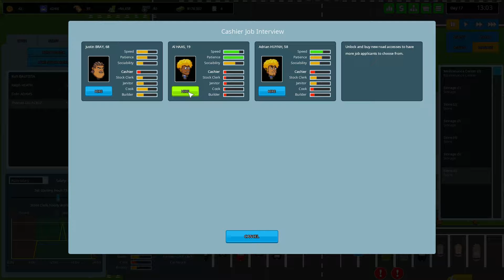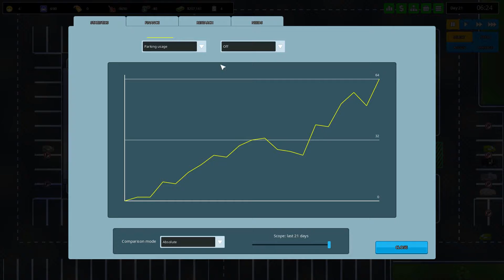Let's Try Another Brick In The Mall | TOILETS - Ep. 4 | Steam Early Access Gameplay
Welcome to Another Brick In The Mall! We're going to make the bestest shopping mall ever built in the human history, just to sell diapers and vodka! And maybe some toilet paper. Join me as I try to run a business center in Steam early access game Another Brick In The Mall!

- Hire your staff from a panel of applicants, making sure their skills
match the job.